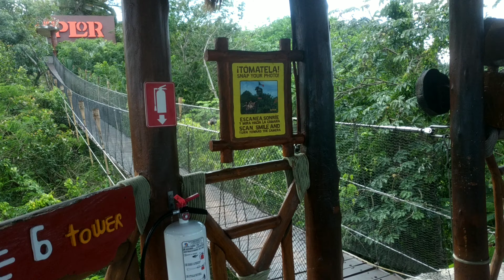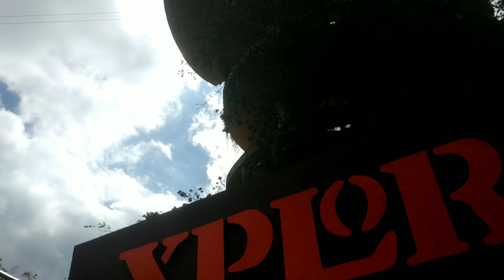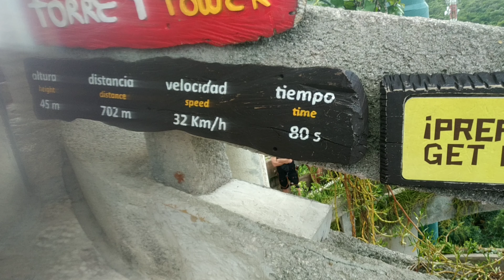Conociendo el parque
Esta semana visitamos el parque XPLOR, un parque eco-aventurístico en Playa del Carmen.